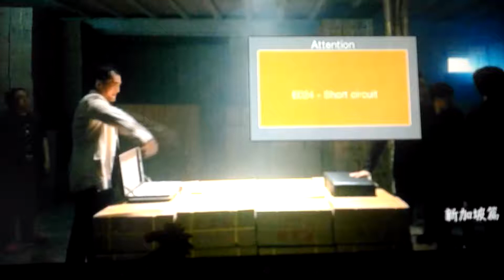电视连续剧 你那边怎样我这边ok " 新加坡篇 '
每逢星期一至四 : 晚上 ，9点 30 分 ，只在 八度空间 ，8TV "